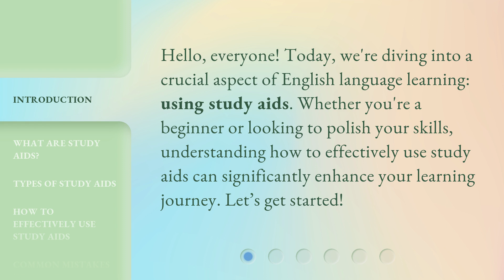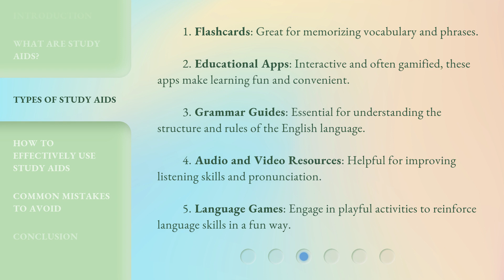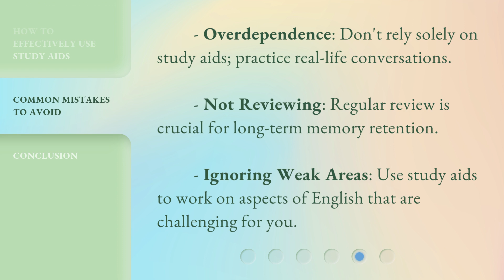Effective English Learning: Utilizing Study Aids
Master English with Study Aids: Unlock Your Language Potential • Discover the power of study aids in mastering English. Enhance your language skills and accelerate your learning journey with effective study tools and techniques. From flashcards to interactive apps, explore a world of resources that will revolutionize your English learning experience. Get ready to unlock your language potential and achieve fluency like never before!

00:00 • Introduction - Effective English Learning: Utilizing Study Aids
00:29 • What are Study Aids?
00:54 • Types of Study Aids
01:32 • How to Effectively Use Study Aids
02:05 • Common Mistakes to Avoid